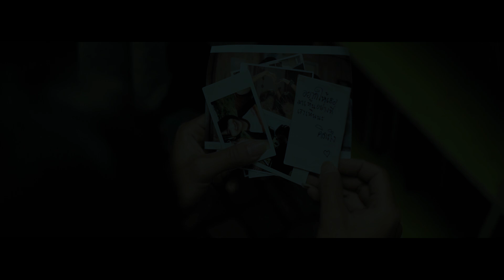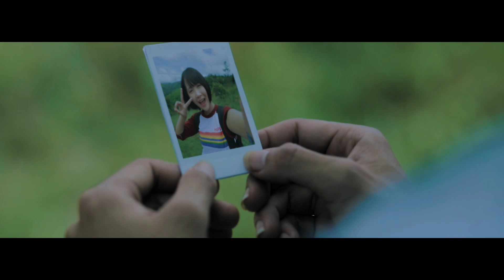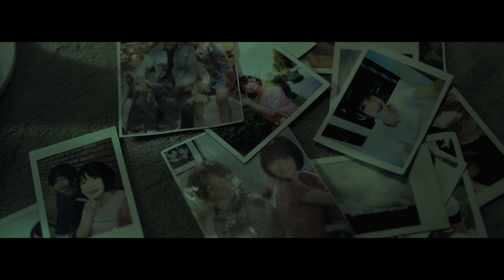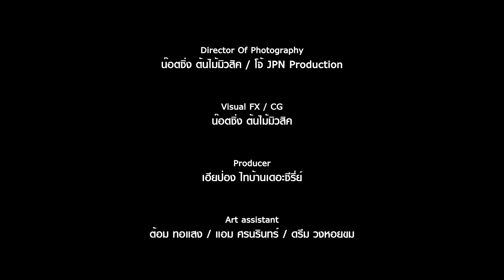ไปดีนะ - คิงคัฟ【Official MV】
เพลง : ไปดีนะ
ศิลปิน : คิงคัฟ
เนื้อร้อง/ทำนอง : 1.852
เรียบเรียง : เฮียป่อง ไทบ้านเดอะซีรี่ย์/ธงชัย ถาวรโชติ
Producer : เฮียป่อง ไทบ้านเดอะซีรี่ย์

--- ถ่ายทำ MV : NAMO Production ---

Director :  เฮียป่อง ไทบ้านเดอะซีรี่ย์
Director of Photography : น๊อตซิ่ง ต้นไม้มิวสิค/ โจ้ JPN Production
Visual FX/CG : น๊อตซิ่ง ต้นไม้มิวสิค
Production Manager : เอ๊ะ ต้นไม้มิวสิค

Art Director : ต้อม ทอแสง / แอม ศรนรินทร์
Runner Assistant Camera : ดรีม วงหอยขม
Photographer : น้อยโหน่ง ศรีกระนวน

Manager : สามารถ ทองขาว
Executive Producer : เอ๊ะ ต้นไม้มิวสิค

มีสักเท่าไรที่ได้ร่ำลา
กับคนที่สำคัญที่สุดในชีวิต
เวลาที่เคยมี ก็ไม่ได้คิด
ว่ามันจะหมดเร็วเช่นนี้

*โอกาส(แต่สิ่ง)ที่ยังเหลือเป็นทางสุดท้าย
คือบอกเธอว่ารักได้แค่ในรูปถ่าย
จากกันตอนนี้แม้จะเร็วเกินไป
แต่ไม่ต้องห่วงไม่ต้องเหนื่อยแล้ว

**ไปดีนะ...จากนี้คงจะได้พัก
ทำทั้งชีวิตให้ฉันมาตลอด
ตอบแทนได้เพียงแค่กอดเธอเอาไว้
แม้เธอจะไม่เคลื่อนไหว
แต่หวังว่าคงจะรับรู้ได้
ว่ารักและคิดถึงตลอดไป..

คงไม่มีวันทำใจได้ง่ายๆ
แต่คงจะหายดีขึ้นมาทีละนิด
ถ้าพร้อมเมื่อไรจะกลับสู่ชีวิตจริง
ที่ไม่มีเธอเหลือ...

            (*,**/Solo/**)